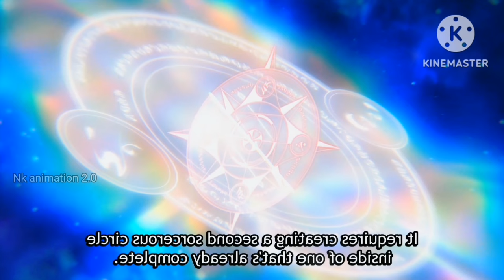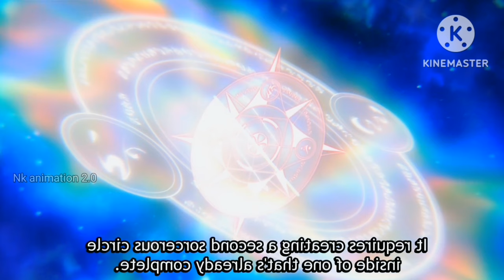A Elf Love with a Orphan Boy 1